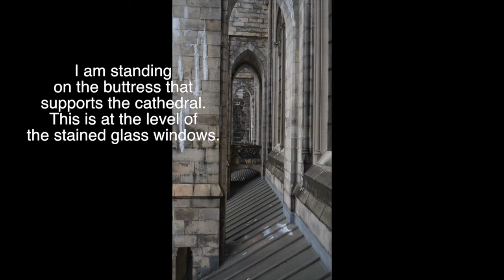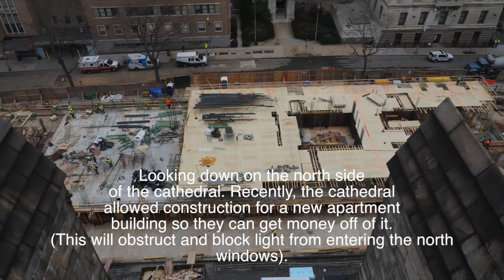Cathedral of St. John the Divine - Vertical Tour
This is a slideshow (with some video) of the vertical tour at the Cathedral of St. John the Divine in NYC. The photos were taken before the Paul Winter Concert, in some photos you can see "Phoenix" hanging from the nave ceiling.

The tour starts on the nave floor (North or South depending on your group) and then proceeds up VERY narrow spiral staircases that are hidden from view (Wooden doors in the nave aisles).

The different stops of the tour:

1st - Triforium

2nd - Buttress of the cathedral, exterior

3rd - Clerestory Walkway over the nave aisle

4th - Top most accessible part of the cathedral (at the level of the vaulted ceiling)

5th - Overcroft and above the nave vaulting (Attic)

6th - Roof and view of Manhattan

Vertical tours are offered at the cathedral on Wednesdays and Saturdays and are $15-20/person.

The audio is of Bruce Neswick playing "Fanfare to the Tongues of Fire" on the Great Organ of St. John the Divine. (Pro Organo CD 7251).